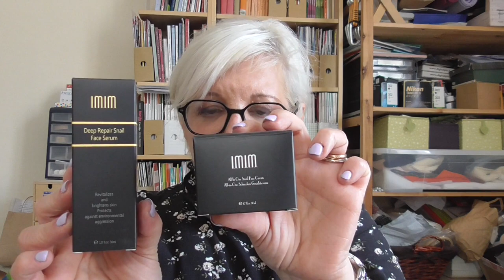Nuovi prodotti e mini haul profumi e skincare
Link al sito di IMIM:
Link al sito Amazon per l'acquisto con lo sconto del 20%:
YH6EWMOP

Grazie a @mauroeiprofumi1546 per avermi ispirato ❤️
Prodotti acquistati Bottega Verde:
Profumini
Struccante occhi - Mirtillo e Lampone - efficace delicato - occhi sensibili